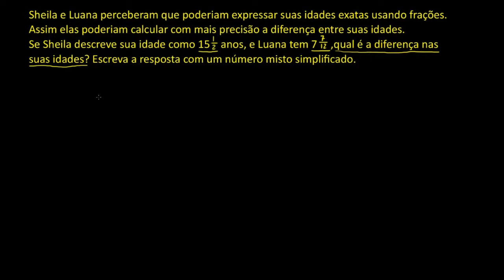Problema de subtração de números mistos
Vídeo sobre resolução de problemas envolvendo números racionais na forma mista.
Titulo em inglês: Subtracting mixed numbers word problem